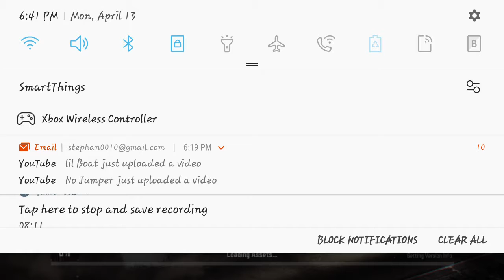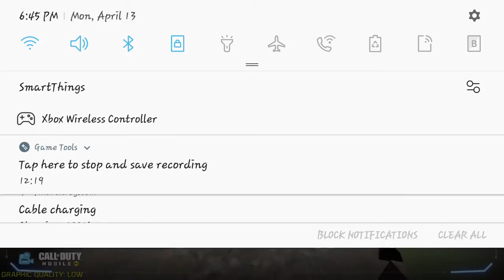CALL OF DUTY FP.ent just showing off the hard work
Fp.ent is a brand coming soon